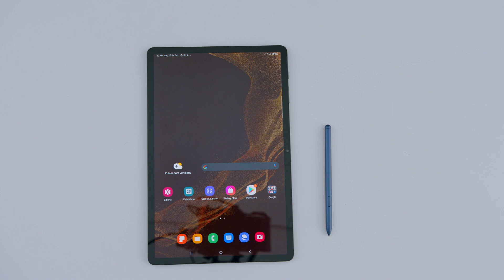Conoce más tu Tablet S8+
😎📱Vive más fácil con una tablet de alto rendimiento samsung Galaxy Tab S8 Plus